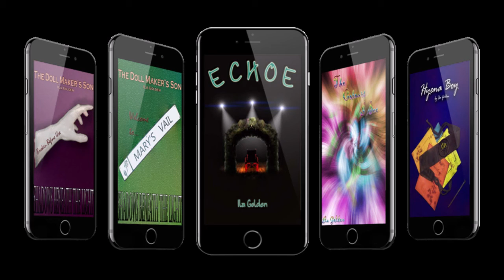Vlog 216: A Late Valentine Vlog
Filmed before, released after, sort of on point XD